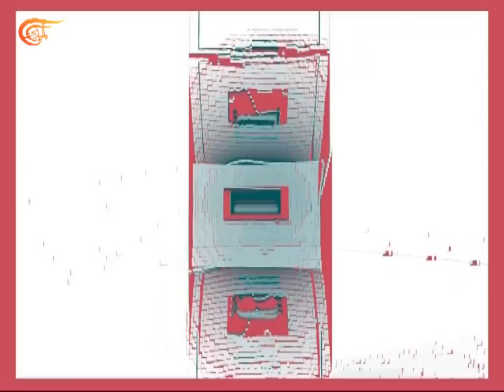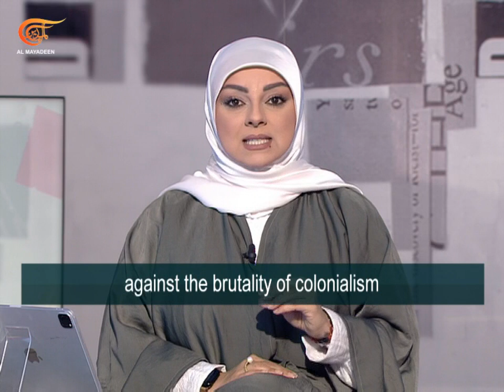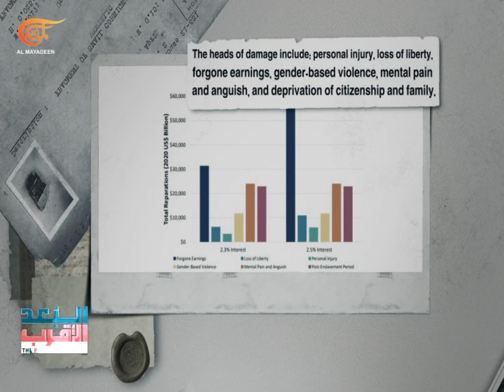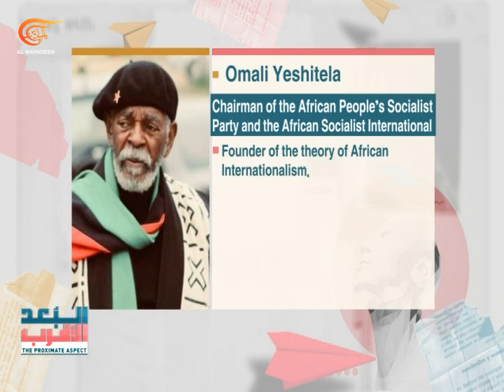Omali Yeshitela: What happened with Reparations for Slavery?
In this episode of The Proximate Aspect, we discuss the crimes against humanity that Africans were subjected to, most prominently, slavery, as well as the reason why the compensations for the descendants of the enslaved represent financial trouble in the US today.